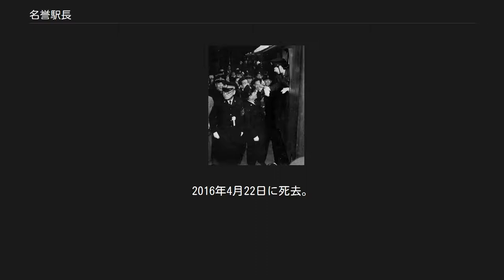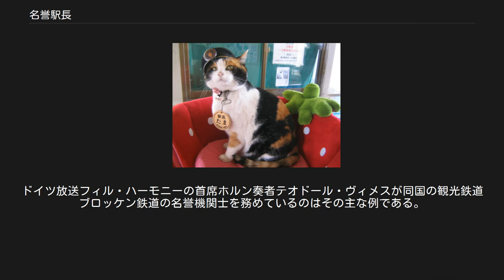名誉駅長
市民・労働者の称号
イメージキャラクターの職名・称号
東京駅での鉄道開業80周年記念行事 前列左: 内田百閒（文筆家） - 名誉駅長 前列右: 松井翠声（漫談家） - 名誉車掌 機関車側窓: （初代）西崎緑（舞踊家） - 名誉機関士 名誉駅長（めいよえきちょう）は、鉄道会社等の公共交通機関をはじめとした「駅」の設置者が任命する役職、あるいは授与する称号の一つ。
名誉称号の一種。
関連する称号・職名として、一日駅長、名誉副駅長、名誉機関士、名誉車掌がある（名誉副駅長、名誉機関士、名誉車掌については本項にて解説）。
 狭義には固有名詞（主として職名・称号）としての「名誉駅長」を指すが、広義には名誉職としての「駅長」ないし関連・類似する職名・称号も本項の説明に含める。
また、主として鉄道駅の名誉駅長を対象とするが、自動車駅や道の駅、物語の登場人物やキャラクター等の創作物の事例も本項で解説する。
広報キャラクターとしての選任で、任期が一日限りの職名の場合は一日駅長と呼ばれる。
その職掌としては駅長としての管理実務ではなく、地域住民・乗客とのふれあいや駅・鉄道の広報である。
 有名人などを招き、一日駅長としてイベントを行うことがある。
特別なたすきなどで飾られた制服や制帽を身につけ、通常の駅長が受け持つ複雑な業務ではなく、利用客や地域住民とのふれあいを目的とする名誉職であり、警察の一日署長などと同様のイベントである。
稀に動物も一日駅長とすることがある。
 人[編集] 名誉駅長は主に鉄道会社と個々の駅に置かれる名誉職である。
東日本旅客鉄道八王子支社では青梅線の無人駅である石神前駅、沢井駅、軍畑駅に退職した社員を起用しているほか、西日本旅客鉄道岡山支社でも退職者を赤穂線大多羅駅、姫新線東津山駅、同線岩山駅の名誉駅長に任命している。
また、鹿島臨海鉄道の涸沼駅では地元住民を名誉駅長に任命し、駅の管理を任せている。
芸能人をシンボルキャラクターとして起用する例では2013年11月3日、NHK朝の連続テレビ小説「あまちゃん」の舞台となった岩手県の三陸鉄道であまちゃんの登場人物である大向大吉役の杉本哲太が久慈駅の名誉駅長に任命されている。
近年では、東急電鉄が乗客向けのポイントサービスとして「のるレージ」事業を展開しているが、「のるレージ」の登録者がICカードPASMOでポイントをため、最高ランクに到達すると名誉駅長に認定され、各種特典を受けられる仕組みとなっている。
 人間以外[編集] 貴志駅の先代たま駅長（2007年2月12日撮影） 貴志駅（和歌山電鐵貴志川線）では、2007年に猫の「たま」が駅長に任命されて話題を呼んだ。
たまの主な業務は（招き猫のように）「客招き」である。
これにならって他の鉄道会社でも駅と関わりのある動物などを名誉駅長として任命するケースが現れた。
近年では、動物のみならず、架空のキャラクターを名誉駅長とする事例もみられる。
 名誉駅長ではなく単に「駅長」として任命される場合もあるが、駅の管理実務に携わるものではないため、以下では名誉駅長の事例として扱う。
 任命事例[編集] 和歌山電鐵・貴志駅（無人駅） - たま（ネコ；死亡）→たまII世（襲名前 ニタマ）（ネコ） 2007年1月5日に和歌山電鐵から正式に駅長に任命。
その主な業務は「客招き」。
 先代のたまは、2015年5月19日から鼻炎のため入院していたが、復帰することなく同年6月22日に急性心不全のために死去。
 西武鉄道・大泉学園駅 - 車掌（キャラクター） 2008年3月に、同駅周辺がアニメ制作会社が集まる地域であることから、そのイベントの一環として『銀河鉄道999』（松本零士作）の登場人物を名誉駅長に任命した。
 会津鉄道・芦ノ牧温泉駅 - ばす（ネコ；死亡）→らぶ（ネコ） 2008年4月にこの駅に住む猫の「ばす」が同社より名誉駅長に任命された。
この任命式には、たま駅長からも祝電が贈られた。
その後、「ばす」が高齢になったことを理由に、2015年12月、地元・会津生まれでアメリカンカールの「らぶ」に名誉駅長の座を譲った。
2016年4月22日に死去。
 IGRいわて銀河鉄道・奥中山高原駅 - マロン（イヌ；死亡）→マック（イヌ） 2008年6月に同駅委託駅員の飼い犬であるヨークシャー・テリアの「マロン」が名誉駅長を委嘱され、生後45日目頃より駅に出ていたが、2009年8月に9歳で世を去った。
その後、同じくヨークシャー・テリアである「マック」が「マロン」の後継を目指...